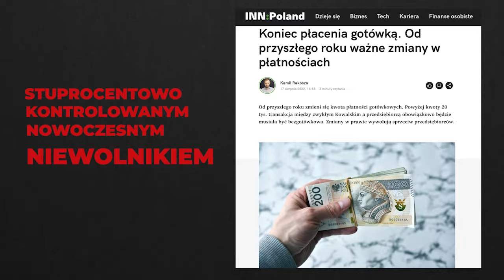Czy masz świadomość? (Nr 193) – Dom drewniany, ceglany czy betonowy?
Z Monika Bogdanowska, zastępcą dyrektora Narodowego Instytutu Dziedzictwa, rozmawia Rafał Górski, redaktor naczelny Tygodnika Spraw Obywatelskich.

Na obfitujących w lasy terenach północnej Europy drewno było głównym materiałem budowlanym przez tysiące lat. To właśnie budownictwo drewniane stanowiło o charakterze krajobrazu kulturowego na naszych ziemiach.

(…) na skutek procesów zapoczątkowanych w latach powojennych oraz faktycznego zakazu budowy z drewna nastąpił zanik tradycji ciesielskich i innych rzemiosł związanych z budownictwem drewnianym. Nie było też komu fachowo remontować starych domów. Można powiedzieć, że stan ten na przestrzeni lat się nie zmieniał, a okres tzw. transformacji w żadnym stopniu tendencji nie odwrócił.

Mimo setek opracowań, przemian cywilizacyjnych i politycznych, poszerzenia wiedzy na temat unikatowych walorów tradycyjnego budownictwa nigdy nie wprowadzono rozwiązań, które mogłyby sprzyjać jego ochronie czy przywróceniu popularności. (…) Zostaliśmy skazani na beton obłożony styropianem.
Monika Bogdanowska, „Raport o stanie architektury drewnianej w Polsce”

1. Kowalski chce wybudować dom. Ma dość mieszkania w bloku. Jaki dom mu Pani poleci: drewniany, ceglany, a może betonowy obłożony styropianem?
2. Proszę wymienić pięć najważniejszych zalet domu drewnianego.
3. Ile lat liczy historia domów drewnianych na ziemiach polskich, a ile historia domów betonowych?
4. Jakie absurdalne przepisy prawa budowlanego blokują dziś użycie drewna jako podstawowego materiału budowlanego przy wznoszeniu nowych domów?
5. Czy decydenci rozumieją problem?
6. Czego my, obywatele, powinniśmy żądać od polityków, czego domagać się od architektów, a czego wymagać od siebie, żeby nie być skazanymi na beton obłożony styropianem?
7. Jakiego ważnego pytania nikt jeszcze Pani nie zadał w temacie, o którym rozmawiamy? I jaka jest na nie odpowiedź.

Monika Bogdanowska – dr hab., zastępca dyrektora Narodowego Instytutu Dziedzictwa, adiunkt w Katedrze Rysunku, Malarstwa i Rzeźby na Wydziale Architektury Politechniki Krakowskiej. W latach 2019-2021 Małopolski Wojewódzki Konserwator Zabytków. Autorka monografii budynku Collegium Novum Uniwersytetu Jagiellońskiego, polsko-angielskiego słownika konserwacji malarstwa, współautorka Interdyscyplinarnego Słownika Wielojęzycznego (IMD). Autorka licznych opracowań monograficznych poświęconych zagadnieniom ochrony dziedzictwa oraz przekładów tekstów specjalistycznych z zakresu konserwacji dzieł sztuki. Członek prezydiów Polskiego Komitetu ICOMOS oraz Społecznego Komitetu Odnowy Zabytków Krakowa.